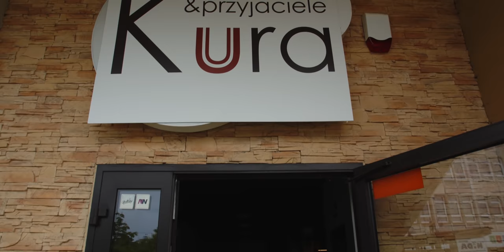Kabaret Skeczów Męczących - MAŁA POLONIA odc. 8 - miniserial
Czy jest w Polsce miejscowość, która idealnie pokazuje przekrój naszego społeczeństwa? Jest. Nazywa się Mała Polonia. W tej małej miejscowości, w której mieszka tylko  3 tysiące 800 mieszkańców, zobaczycie odbicie naszego kraju. Odbicie w krzywym zwierciadle.
Premierowe odcinki w programie Klinika Skeczów Męczących w każdą niedzielę w tv Polsat o godz. 20:00
Wystąpili:
Karol Golonka
Marcin Szczurkiewicz
Michał Tercz
Jarosław Sadza
Aneta Kwapisz
Katarzyna Pająk
Scenariusz: Kabaret Skeczów Męczących
Reżyseria: Karol Golonka
Lektor: Wiktor Zborowski
Muzyka intro: Gromee
Dźwięk: Mateusz Kolankowski, Kamil Zygan
Montaż – Creative Motion
Montaż dźwięku – Creative Motion
Kierownik Planu: Marcin Grabowski
Charakteryzacja/make-up: Edyta Kopka
Producent: Eskander Krzysztof Grzegocki
II Producent: Eskander Jakub Wlazło